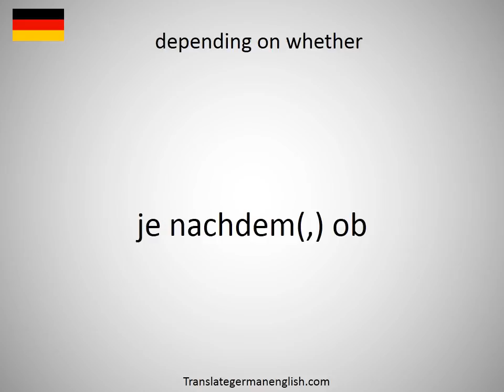How to say depending on whether in German?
How to say depending on whether in German? Learn the pronounciation depending on whether! How to Pronounce depending on whether. Expand your vocabulary, learn German words. Practice German online. Use this free pronunciation guide to practice words at a time. Learn German for free. Thank you for viewing, please like or subscribe! hoe om te sê, si të thuash, እንዴት እንደሚናገር, wie sagt man, comment dire, come dire, como dizer, как сказать, nasıl denir, cómo decir, 怎么说, πώς να το πω, hoe zeg je.